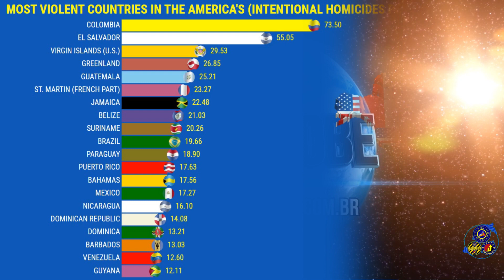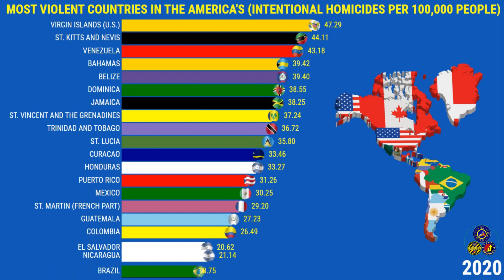MOST VIOLENT COUNTRIES IN THE AMERICA'S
0:00 - CityGlobeTour World
0:41 - City Globe Tour America's
1:11 - CityGlobeTour Asia
2:12 - CityGlobeTour Africa
3:11 - CityGlobeTour Europe
4:15 - CityGlobeTour Oceania